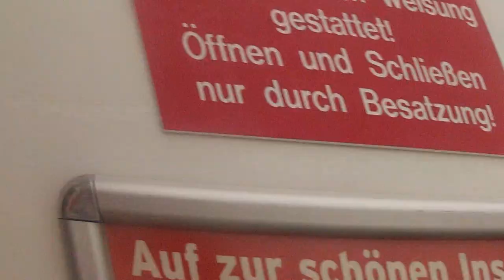Allerhalligen T5 Siggi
Auf dem Event Allerhalligen wurde der T5 Cache Siggi an der Tonne 12 besucht.